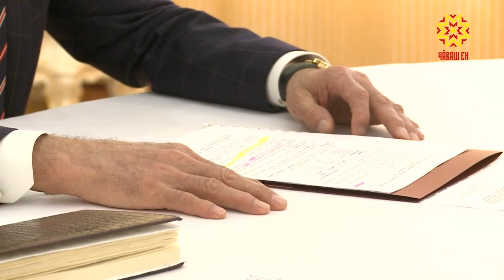Курс на цифровизацию.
О преобразовании таможенной системы в целом  и  электронном декларировании в частности  Глава республики Михаил Игнатьев говорил с начальником Приволжского таможенного управления Сергеем Рыбкиным.